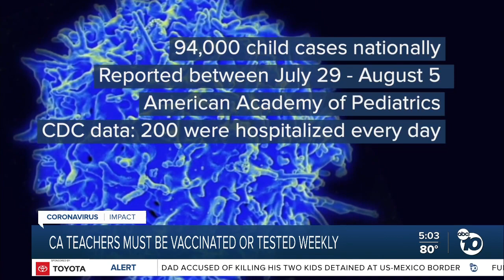Mixed reaction over vaccine mandate for CA teachers